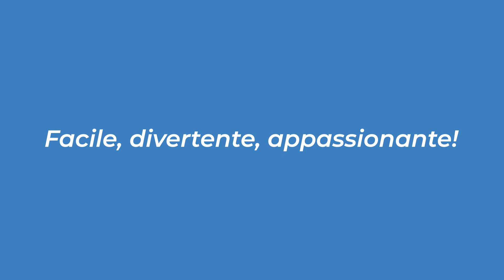Picturesque Falls - DD12.066